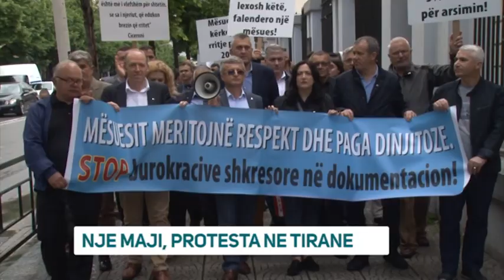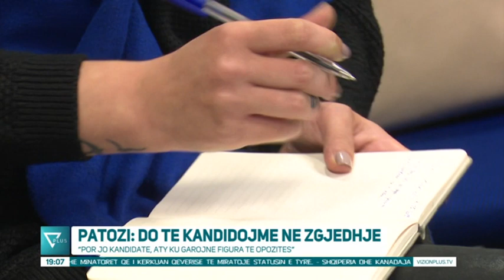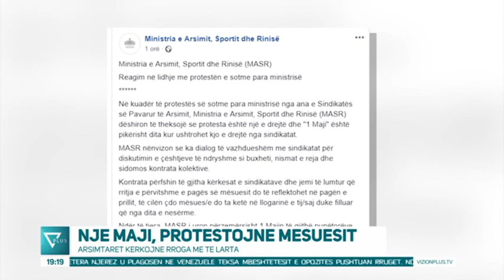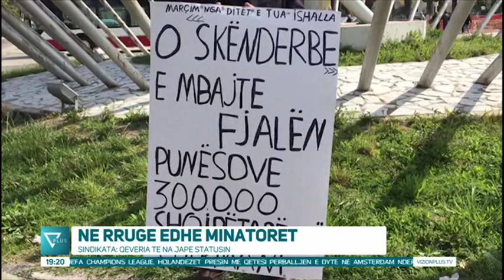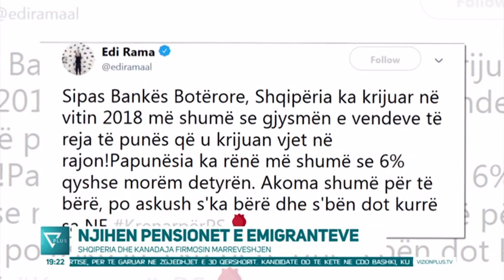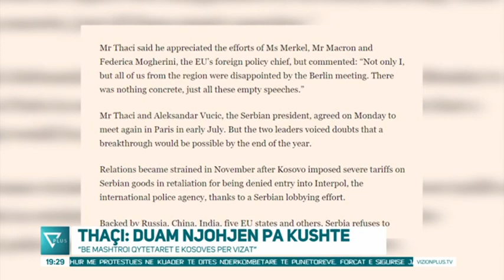News Edition in Albanian Language - 1 Maj 2019 - 19:00 - News, Lajme - Vizion Plus